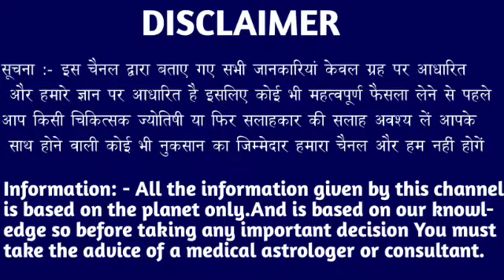वृश्चिक राशि 6, 7, 8 मार्च 2023 यह अद्भुत घटना होकर रहेगा अगर हिम्मत है तभी देखें। Vrishchik Rashi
वृश्चिक राशि वालों 6, 7, 8 मार्च 2023 यह अद्भुत घटना होकर रहेगा अगर हिम्मत है तभी देखें। Vrishchik Rashi